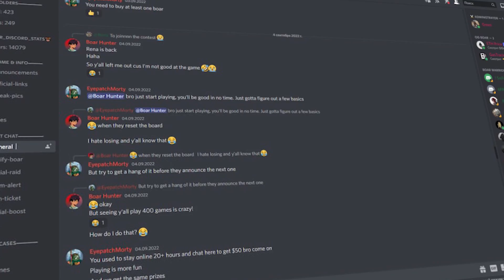🪓 ВОИН ВОЗВРАЩАЕТСЯ В МЕТУ! | Hearthstone - Замок Нафрия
Нерфы не прошли бесследно и в мету может вернуться класс, о котором уже давно ничего не было слышно - Воин! Насколько хорош сейчас Темпо Воин и сможет ли он закрепиться в мете? Узнаете в этом ролике!
★ КОД КОЛОДЫ - AAECAQcEle0DvIoEl9QEgdwEDY3tA5btA4agBIygBI2gBNOsBJzUBLzbBP/bBL7iBN3tBImDBZikBQA=

★ Мерч: на подходе(?)